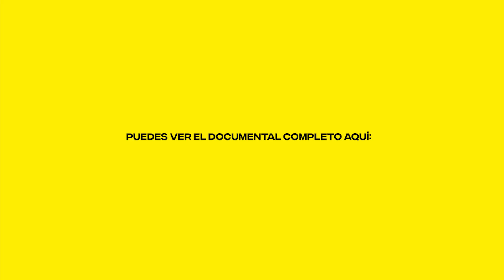La historia de TAYLOR SWIFT y SELENA GÓMEZ | RESUMIENDO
heeey aquí os traigo un resumen de SELENA GOMEZ Y TAYLOR SWIFT. LA AMISTAD ENTRE TAYLOR SWIFT Y SELENA GOMEZ. TAYLOR SWIFT Y SELENA GOMEZ historia.

Selena Marie Gomez (Grand Prairie, Texas, 22 de julio de 1992) es una cantante, actriz, productora, diseñadora y empresaria estadounidense.

Inició su carrera como actriz a los 10 años, luego de eso, hizo apariciones pequeñas en películas y series de televisión, y acabó en 2007 protagonizando la serie Wizards of Waverly Place, que le otorgó diversos premios.

Formó una banda musical y después, comenzó su carrera musical en solitario.

Actualmente está protagonizando junto a STEVE MARTIN Y MARTIN SHORT, ONLY MURDERS IN THE BUILDING.

and research.